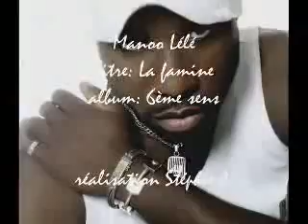manoolele - la famine.avi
Manoolele - La famine